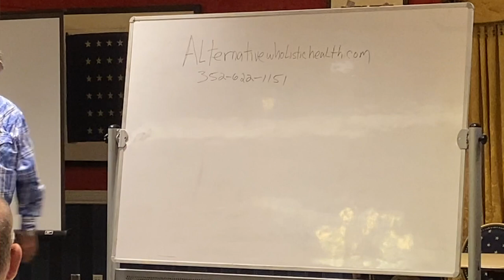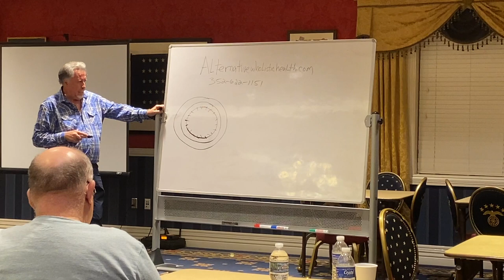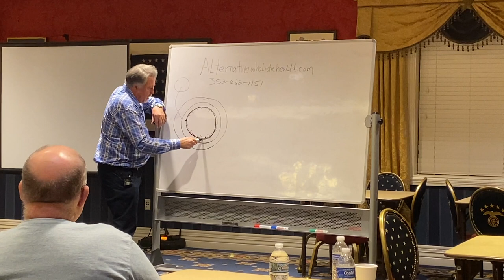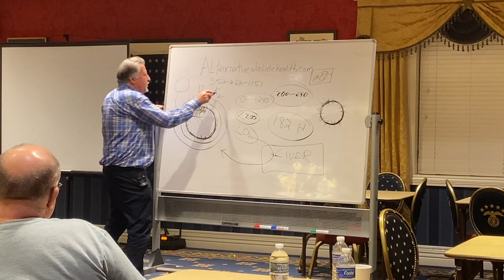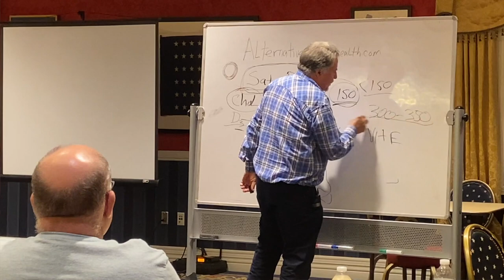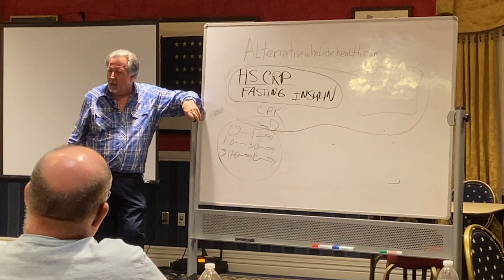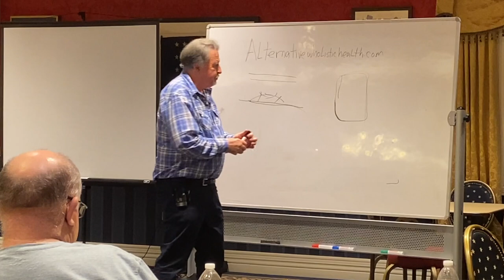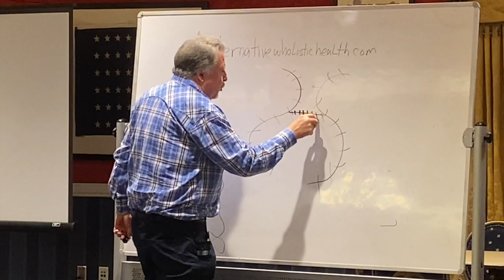Dr Badanek 2-27-24, topic: Cardiovascular issues.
We were very happy to have Dr. Badanek be our guest speaker again on February 27th 2024. He is always informative and entertaining.

I’m glad that I recorded this meeting as Dr. Badanek gave us a lot of information, it’s nice to be able to stop the video, back it up, and listen to what he just said again.